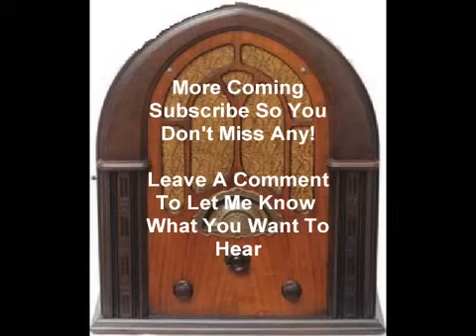Johnny Dollar Radio Show The Laughing Matter All 5 EPs Old Time Radio otr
The heady romance of moonlight on a lonely beach in Mexicoa killer's moon! Charlie Burton TV comic had been threatened with murder and Ed Rinser Union